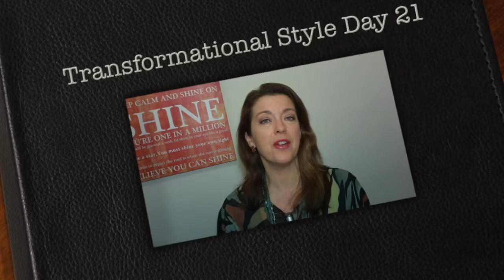Day 21 Style Journey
Show us what you love. Highlight your best asset. We’d love to see your photos over at Facebook Style Journey group.